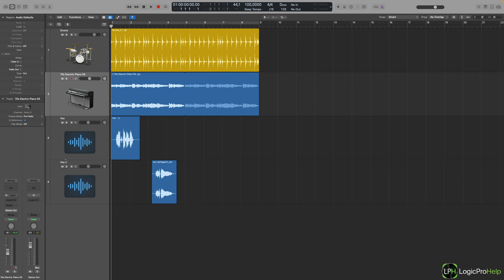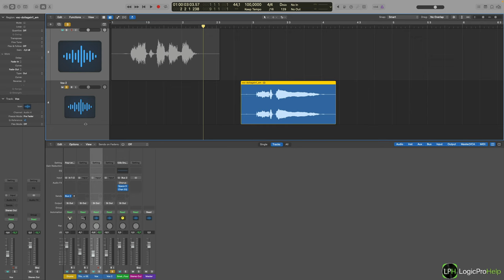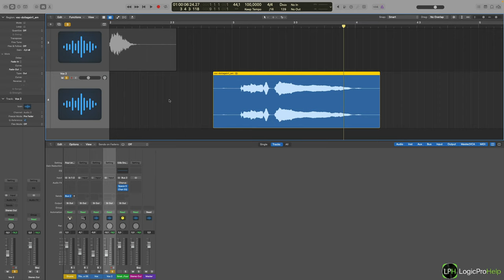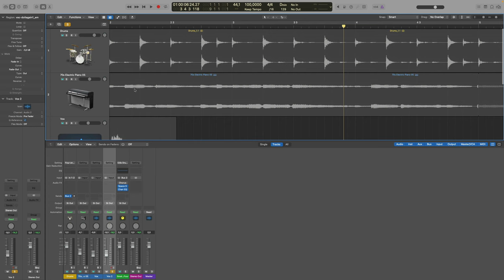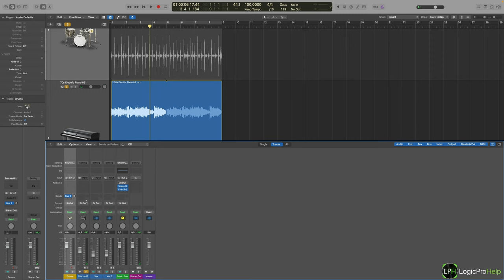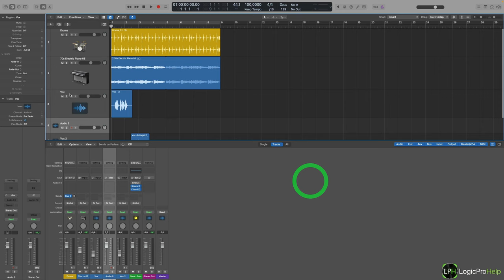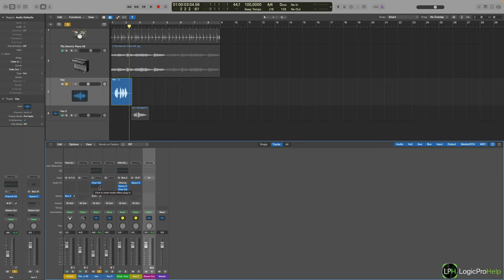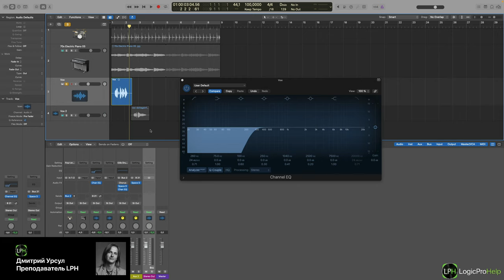Моно или стерео в Logic Pro [Logic Pro Help]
Моно или стерео в Logic Pro